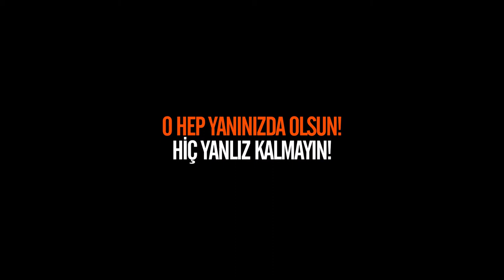Balık, akvaryum | Goldfish in bowl Photoshop & Photography Manipulation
Goldfish, Animal, Fish, Bowl, Fishbowl,
Balık ve akvaryum ile güzel bir photoshop manupulation
Goldfish in a fishbowl
Fish, Goldfish, Pets, Animal, Gold